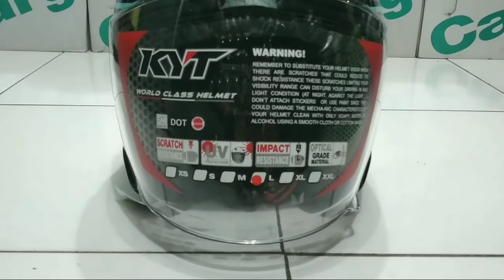HELM KYT KYOTO AQUAMARINE BLUE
KYT
Kyoto
Aqua blue/red flou/white
Busa lepasan
Standar Lisensi SNI DOT
Harga sekitar Rp.460.000 an